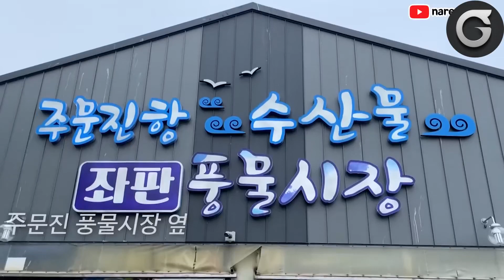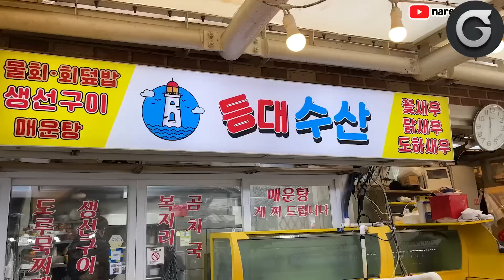노포푸파 여자 혼자😨 식당 사장님들 놀라자빠진 초대형 대방어 10kg 먹방🔥 ㅣ도전 먹방 리얼 먹방ㅣ10kg Giant Yellow Tail MUKBANG